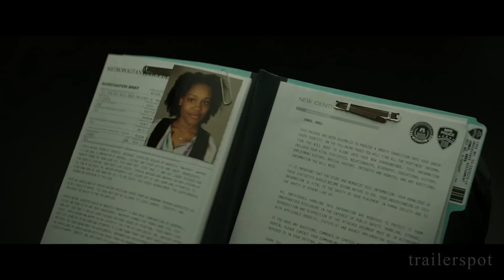22 JUMP STREET | Trailer & Filmlcips [HD]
22 Jump Street (deutscher Trailer / Trailer deutsch german HD)
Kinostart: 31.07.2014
Darsteller: Jonah Hill, Channing Tatum, Ice Cube, Amber Stevens, Wyatt Russell u.a.

Genre: Action , Komödie
FSK:
Land: US
Produktionsjahr: 2014
Originaltitel: 22 Jump Street
Verleiher: Sony Pictures Germany

Nachdem die Neu-Polizisten Schmidt (Jonah Hill) und Jenko (Channing Tatum) ihren ersten Fall erfolgreich lösen konnten, sollen sie erneut als verdeckte Ermittler zum Einsatz kommen, diesmal an einem örtlichen College. Schnell werden die beiden jedoch von ihrer eigentlichen Arbeit abgelenkt. Jenko finden Anschluss im Football-Team, während Schmidt sich Kreisen der gehobenen Kunst zu bewegen beginnt. Diese Einflüsse lassen die beiden Cops allerdings auch an ihrer Partnerschaft zweifeln. Gelingt es den beiden sich zusammenzuraufen, ihren Fall zu lösen und endlich erwachsen zu werden oder scheitern sie an diesen Herausforderungen?

DANKE! ^^

dvd, hd,  (genre, schauspeiler-namen, ganzer Titel, ganzer, titel, originaltitel)